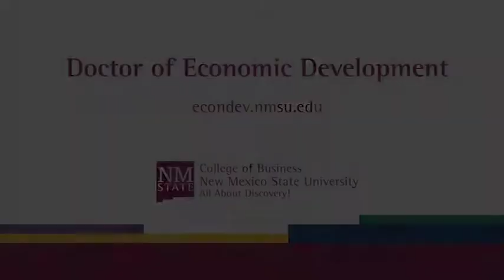Associate Professor Benjamin Widner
Associate Professor Benjamin Widner, a professor in the
Doctor of Economic Development program at NMSU, talks about the program's small classes and supportive professors.